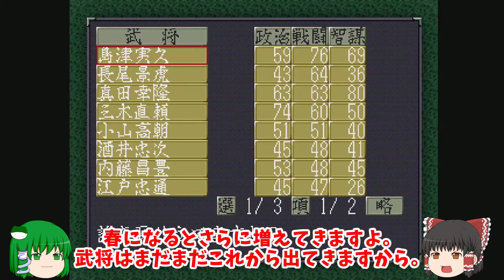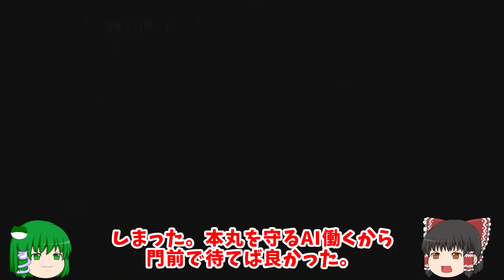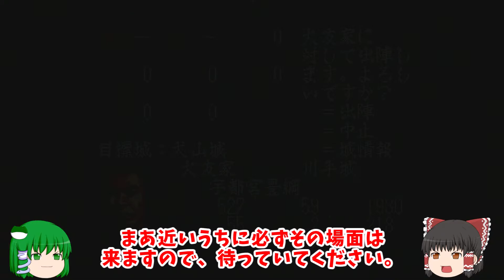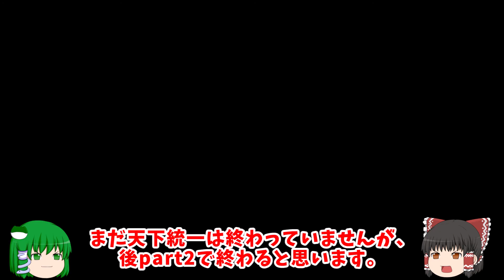【PS版】信長の野望・天翔記 松平家で一騎駆け＃６【ゆっくり実況】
こんな編集でも５時間かかってます。
編集って大変ですね。

【動画の内容】
シナリオ０
１５３４年の松平家で一騎駆けします。

縛り内容
・使う武将は大名一人
・初手戦争禁止
・兵糧攻め禁止
・同盟禁止
・暗殺禁止
・攻め籠城禁止